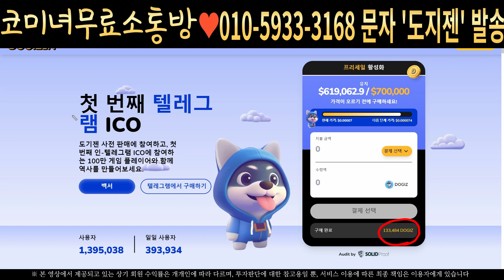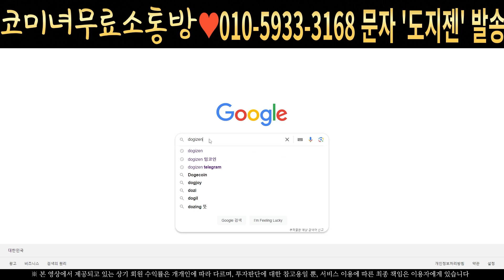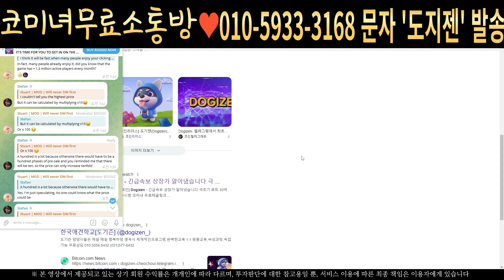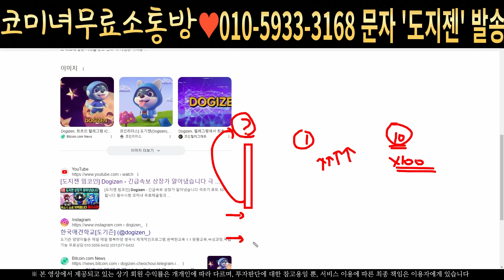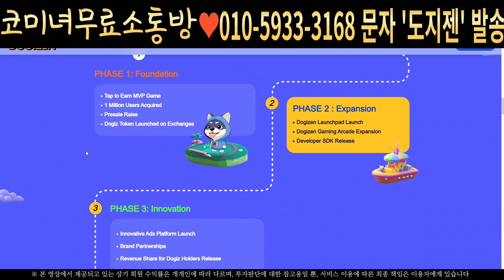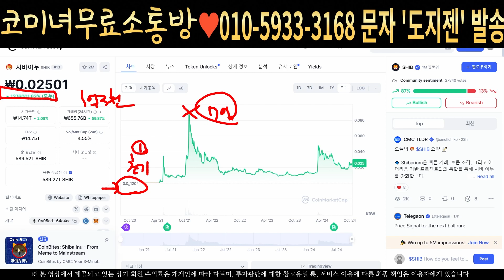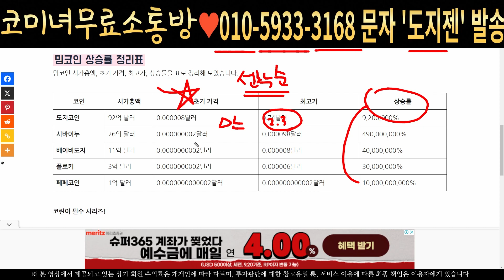[도지젠 밈코인] Dogizen - 긴급속보 상장가 극비정보 대박납니다 극초기 로또 10억된다 필수시청 코미녀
안녕하세요
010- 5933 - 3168  으로 문자로 '도지젠' 전송하시면